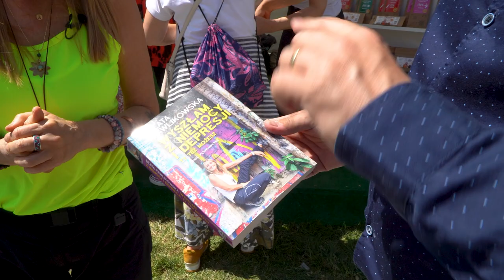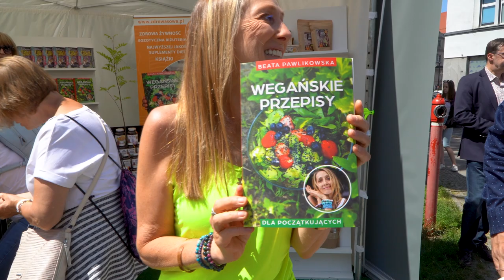Beata Pawlikowska na 7. Festiwalu Książki w Opolu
Jest autorką ponad stu książek, przemierzyła niemal cały świat, opowiadała o swoim życiu i podróżach w wielu programach radiowych i telewizyjnych. Z Beatą Pawlikowską bo o niej mowa spacerowaliśmy w niedzielne popołudnie  przy okazji Jej wizyty na 7. Festiwalu Książki w Opolu. I dużoooo się o Niej dowiedzieliśmy. Obejrzyjcie i Posłuchajcie.